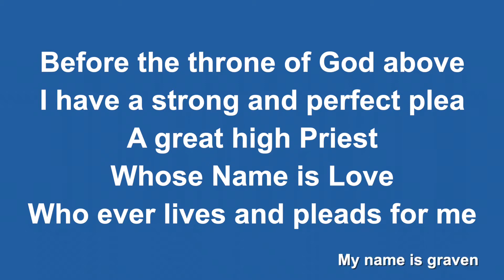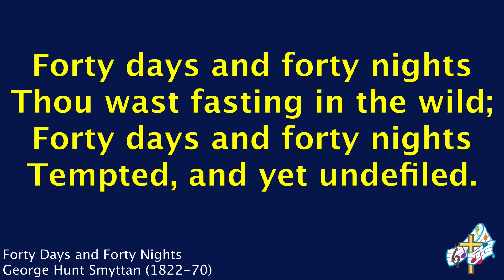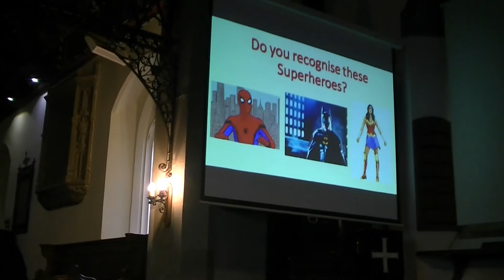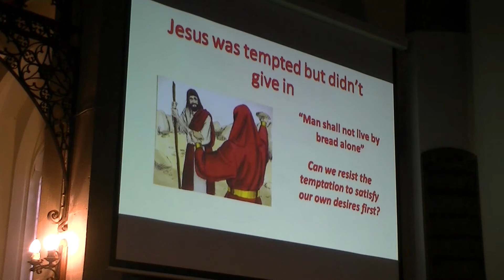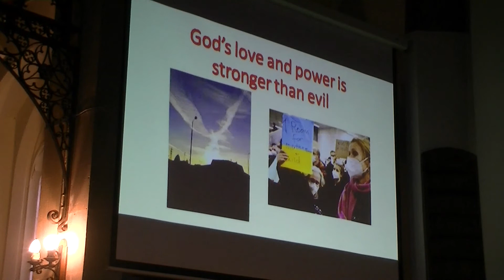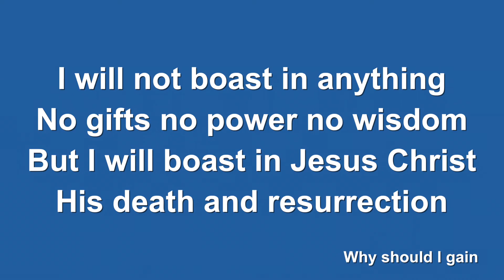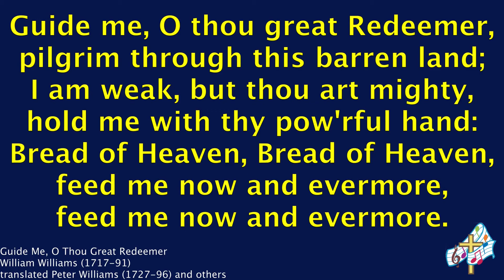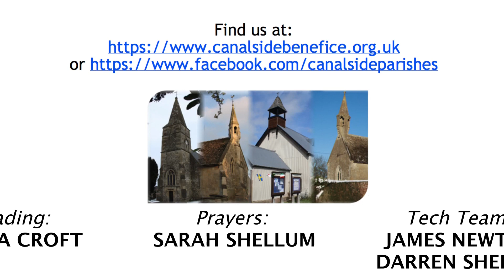Together in Worship for the 1st Sunday in Lent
Join us for a service recorded in St Michael and All Angels church, Hilperton.  On this first Sunday in Lent, our theme is Resisting Temptation - with God's help.

For more information about the Canalside churches, our services and prayer resources, visit our - this weeks news sheet with the resources mentioned by John can be found

Full details of the different ways you can donate to support the cost of maintaining the buildings and the work of the Canalside Churches can also be found on our

 Hymns: CC from The Church of England
 You Lead Us Through The Wilderness from engageworship.com